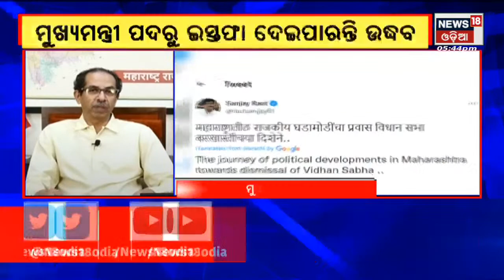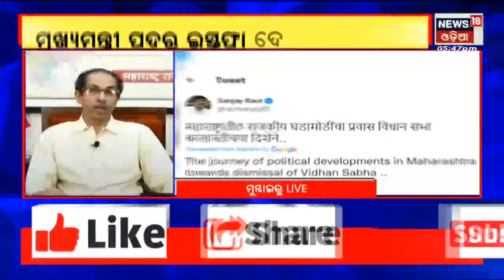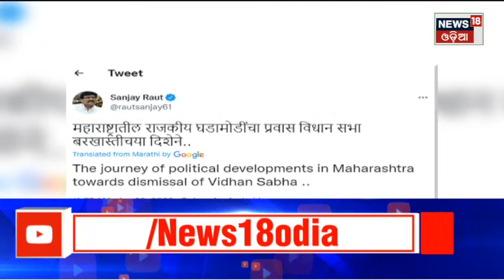Odia News | Gaon Gahali Khabar | News18 Odia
Odisha CM Naveen Patnaik Met Pope Frnacis in Vatican City Today | Puri Heritage Corridor Project | Odisha HighCourt Dismisses all Petitions | Maharashtra political crisis Live Updates  I Uddhav Thackeray Attends Cabinet Meeting Vertually |  Afghanistan Earthquake: Earthquake has killed at least 250 people and left scores injured I President Election 2022 | Draupadi Murmu NDA Presidential Candidate. JD Nadda Announced Draupadi Murmu From Odisha As NDA'S Presidential Candidate 2022 | 22nd June 2022 | News18 Odia